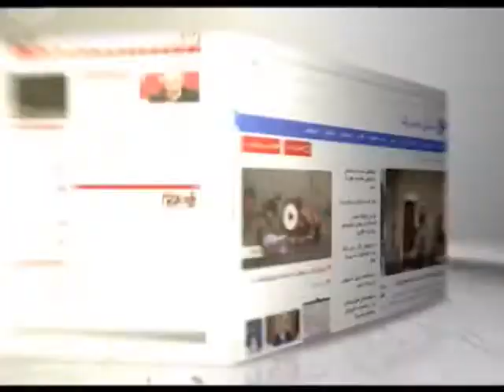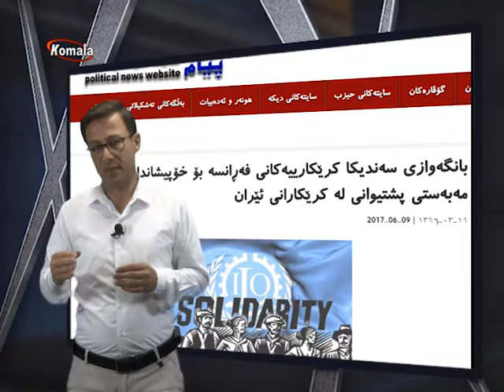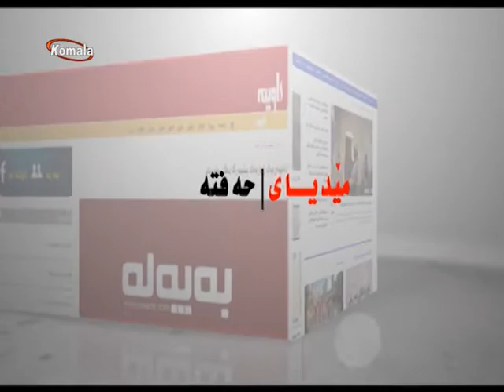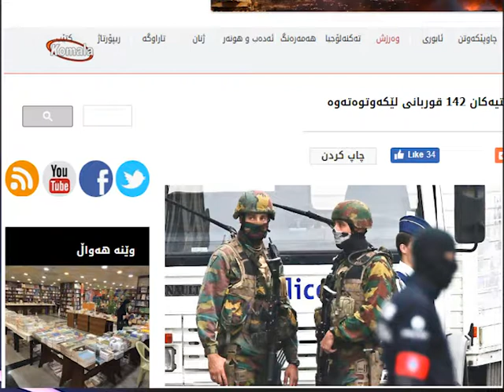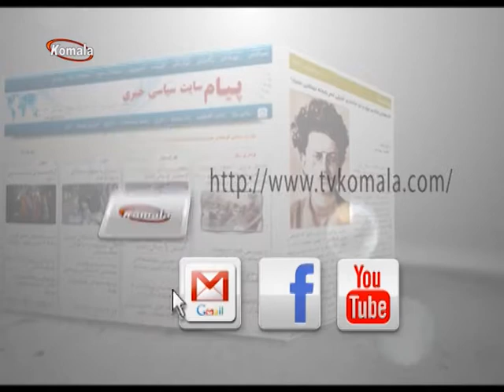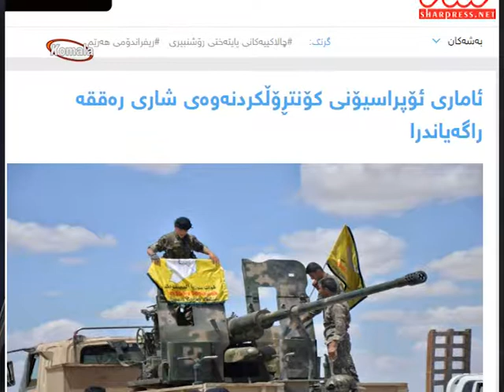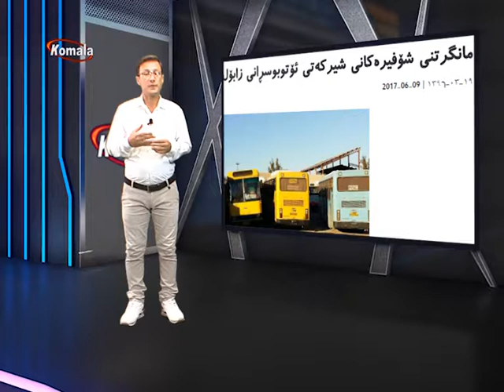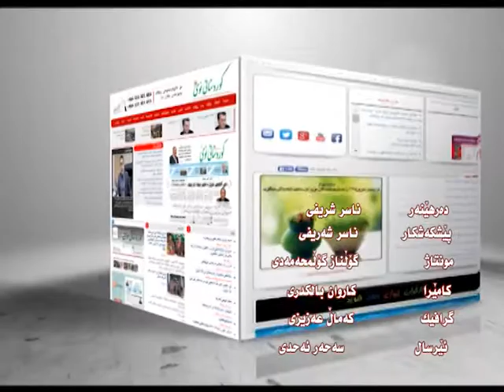میدیای حه فته 28.03.96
چاۆ خشاندنێک بەسەر رۆژنامە،گۆڤارو سایتەکان دا